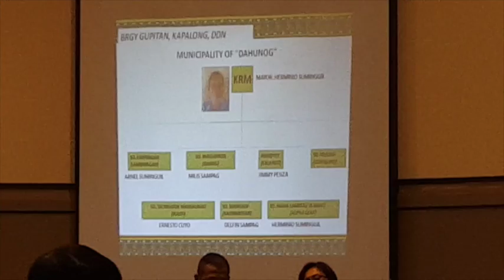Army explains UCCP Haran incident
This video is about UCCP Haran